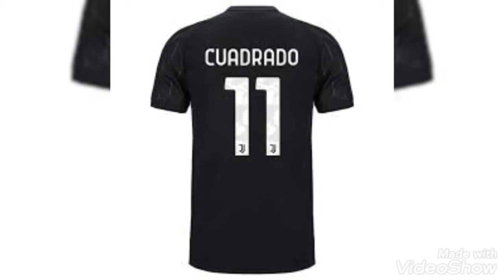Juan Cuadrado MVP of the season 2022 by Frankie Movie